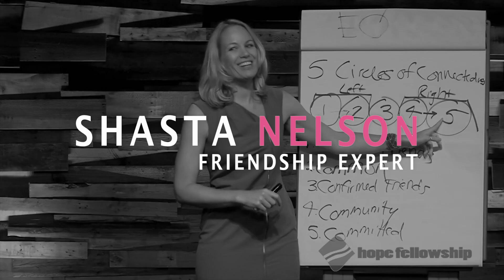How Women Can Champion Men's Friendships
We can do a lot to stop perpetuating the myth that friendship is a women’s issue, that women need friendship more than men, or that we’re better at friendship! How can we be a part of contributing to the culture change that is desperately needed to normalize men’s friendships? How can we raise boys to value their friendships the same way we raise girls with that expectation?

This video is by no means a complete list, but I hope it gets us thinking and starts more conversations.  We look forward to learning together!

Shasta Nelson, a friendship teacher and author of two books, including Frientimacy: How to Deepen Friendships for Lifelong Health and Happiness has done a number of other videos pertaining to men’s friendships, including:

Shasta Nelson, M.Div., speaks across the country for organizations and companies that want their people to develop better relationships and is a frequent contributor to the media appearing on TV shows such as Katie Couric and The Today Show, and in countless magazines and newspapers including The New York Times, Good Housekeeping, Health, and Forbes. She is also the author of two books: Frientimacy: How to Deepen Friendships for Lifelong Health and Happiness and Friendships Don’t Just Happen! The Guide to Creating a Meaningful Circle of GirlFriends and is the Founder of GirlFriendCircles.com, her tribe of women committed to creating more friendship in this world.